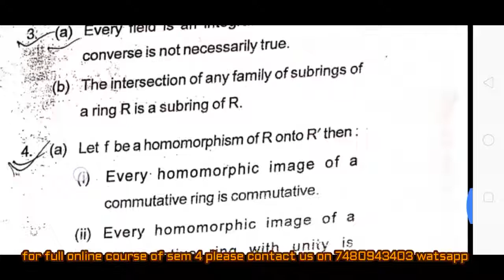Ring theory vbu sem 4 2015 2018 question pape1